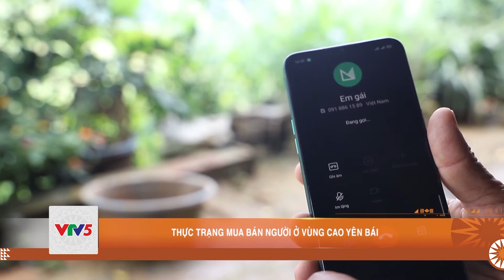THỰC TRẠNG MUA BÁN NGƯỜI Ở VÙNG CAO YÊN BÁI | VTV5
Trong những năm gần đây, tình hình tội phạm nói chung và tội phạm mua bán người nói riêng có những diễn biến phức tạp. Các đối tượng với nhiều phương thức, thủ đoạn ngày càng tinh vi khiến nạn nhân dễ dàng bị sa bẫy. Nạn nhân trong các vụ mua bán người thường phải chịu nhiều hệ lụy thương tâm, trực tiếp bị xâm hại đến tính mạng, sức khỏe, danh dự, nhân phẩm.

Đón xem Bản tin Thời sự vào lúc 11h45 và 18h00 hàng ngày trên kênh VTV5.